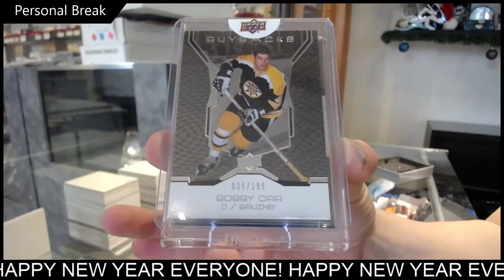PP135's 19-20 Upper Deck BuyBacks Hockey Box Break